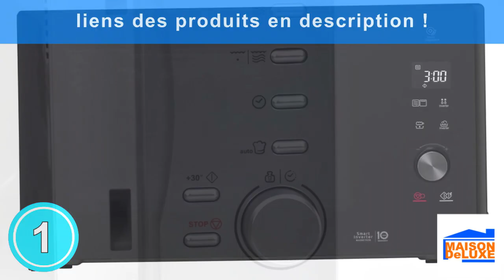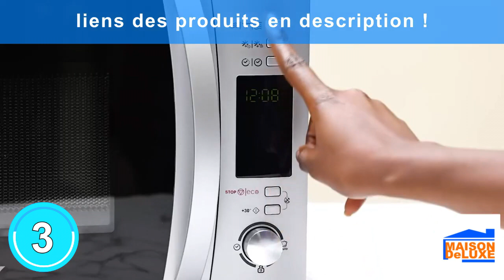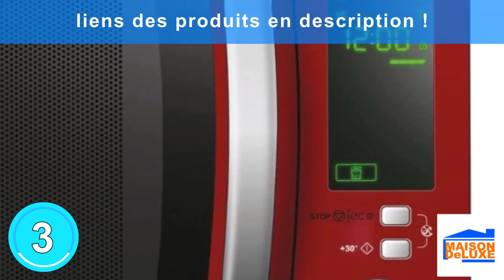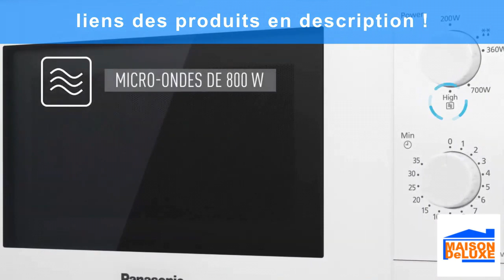four micro ondes pour la cuisine : TOP 5 des four micro ondes à acheter en 2023 !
Les 3 meilleurs fours micro ondes à acheter en 2023 pour aménager ta cuisine sont présentés dans cette vidéo !

💫 Produit 1 : LG MH7265DPS Four à micro-ondes

💫 Produit 2 : TOSHIBA Four à Micro-ondes avec Fonction Grill Croustillant

💫 Produit 3 : Candy Cmxg20Dr – Four micro-ondes avec grill et Cook in App